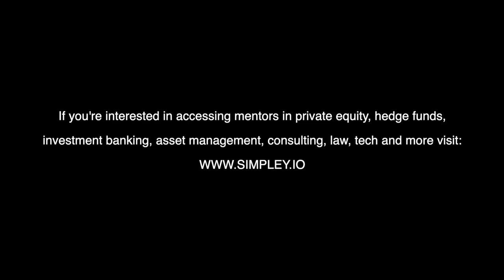J.P. Morgan INVESTMENT BANKING apprenticeship! (School Leavers)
Get FREE access to my ‘Investment Banking Divisions Explained’ in-depth course
Get FREE access to my ‘Creating the Perfect Investment Banking CV/Résumé’ in-depth course